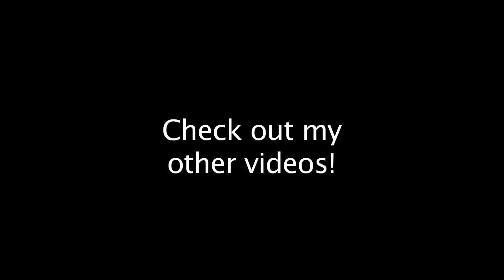Dakota - Stereophonics (AlexiMuzic Cover) On iTunes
Follow Alexi on Facebook!

Follow Alexi on Twitter!

Alexi has collaborated with Pete Fowler and Jonathan Morales Marino on the cover Dakota by Stereophonics.  Alexi found Pete and Jonathan on youtube and even though they are thousands of miles away, in California and Las Vegas respectively, we were able to create this stop-motion video.

Alexi experimented with a lot more colors and movement including some stop motion!  Kate produced the yarn art upon my locks.  It is very difficult to have someone sing with stop-motion surrounding the singer.  Kate was invaluable in this process.  It was actually really easy for Alexi ...he didn't have to move for 45 minutes:)  Because Pete and Jonathan's videos were so straight forward the edit designing needed to emphasize.

Alexi - Vocal

Pete Fowler - Bass & Drums

Jonathan Morales Marino - Lead & Rhythm Guitar

K - Producer

Johnny Geib - Audio